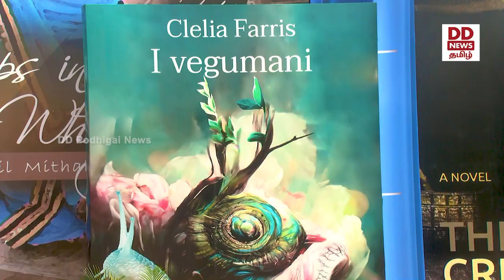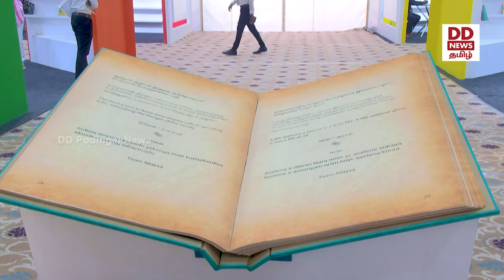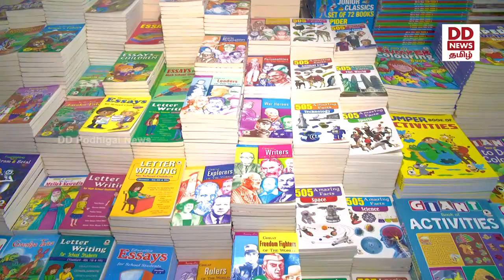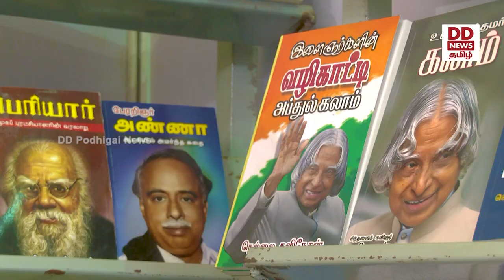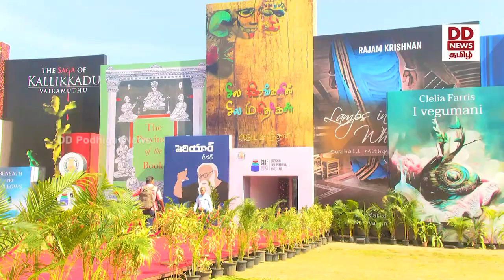சென்னையில் முதன்முறையாக சர்வதேச புத்தக கண்காட்சி - டிடி பொதிகை நியூஸ்- டிஜிட்டல் ஸ்பெஷல்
சென்னையில் முதன்முறையாக சர்வதேச புத்தக கண்காட்சி
டிடி பொதிகை நியூஸ்- டிஜிட்டல் ஸ்பெஷல்

சென்னையில் ஆண்டு தோறும் நடைபெறும் புத்தக திருவிழாவின் ஒரு பகுதியாக முதல் சர்வதேச புத்தகக் கண்காட்சி நடந்து முடிந்துள்ளது. இதுகுறித்து ஒரு செய்தித் தொகுப்பு. - இது டிடி பொதிகை நியூஸ்- டிஜிட்டல் ஸ்பெஷல்